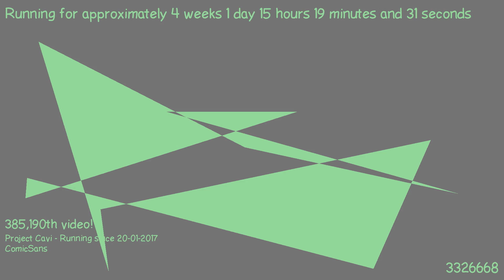1487510614 - Webdriver Cavi - H